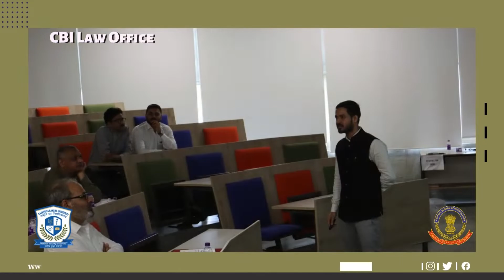CBI Law Officers' Capacity Building Programme Day 2; 12 July 2022.